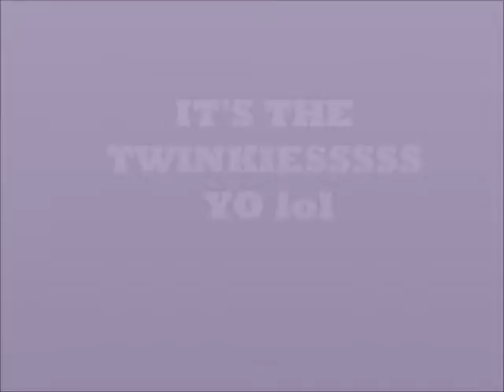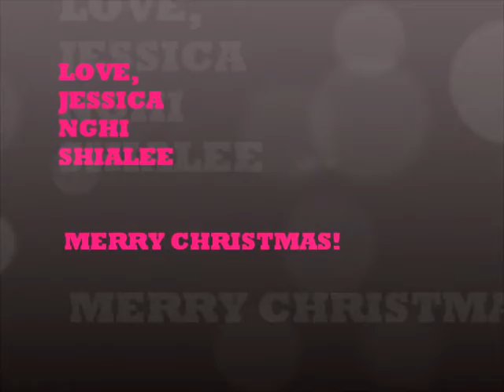Merry Christmas!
lol took me forever to edit this THING.                            12.23.10